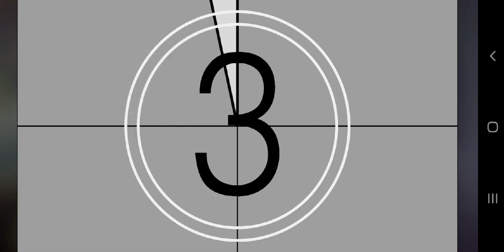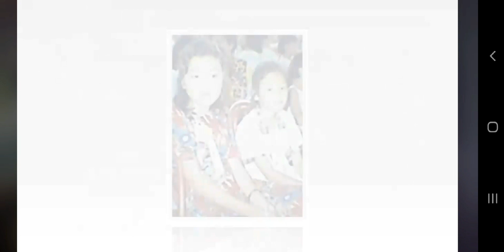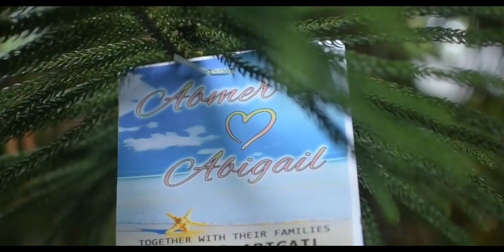Abmer & Abby Wedding Video| Same Day Edit + Prenup | 04.18.18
Today April 18, 2022 marks our 4th Wedding Anniversary. 🔔👰‍♀️🤵

Another milestone for us as a married couple.❤
 We are happy to share our journey together with our family and friends through this video.

My aim of having this channel is to share motherhood, life with teens and twins and of course this also serves as my online journal.
Hirap kase e delete ng photos diba lalo na pics ng mga anak natin 😁

and yes...
One of the precious event happened to me was  this simple wedding. So happy that Allah (SWT) gave us a chance na makapag prenup and same day edit wedding video kami. Thanks to Picturista - ginawa nyo pong special ang super simple na kasal namin. 🌹

04.18.18
Throwback muna tayo ha! 👋 May this video inspire your wedding ideas/thoughts of how your special day is going to be. 🥰

-MamaShu

Photographer/Videographer:
Archie Pelago Picturista
Davao City Base